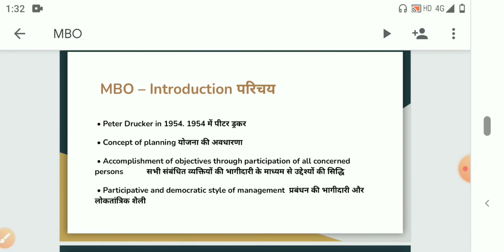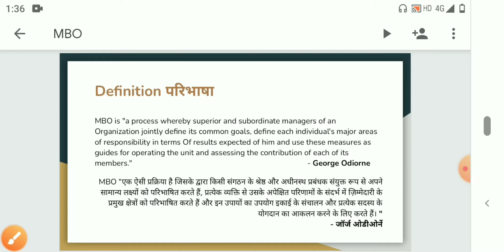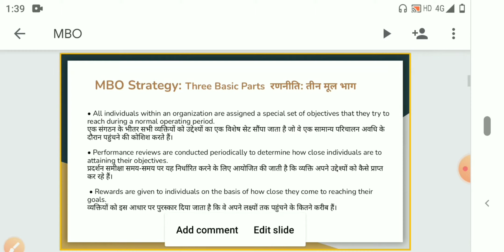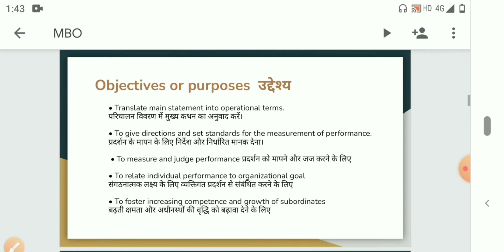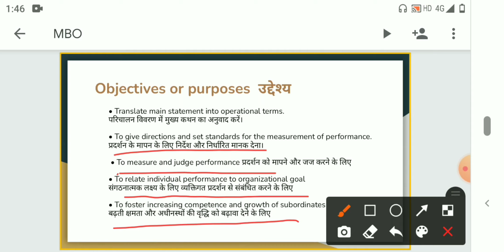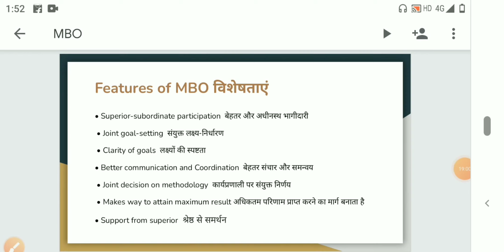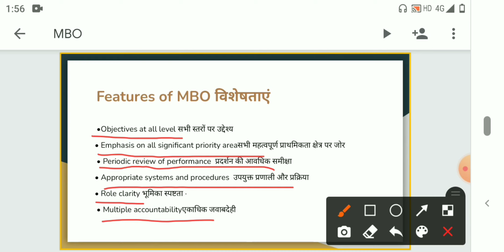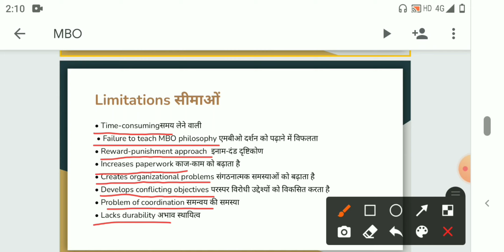Management by Objectives, MBO, mbo in management in hindi, mbo process in management, mbo processs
Management by Objectives in Hindi and English - Introduction, Definition, Objectives or Purposes, The Smart Goals, Principles, Features, Process, Advantages, and Disadvantages of MBO